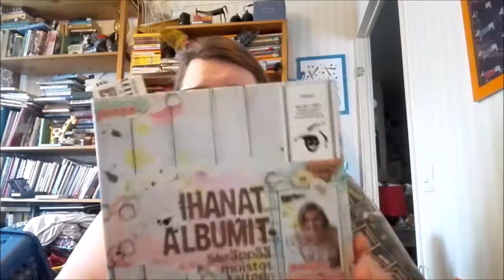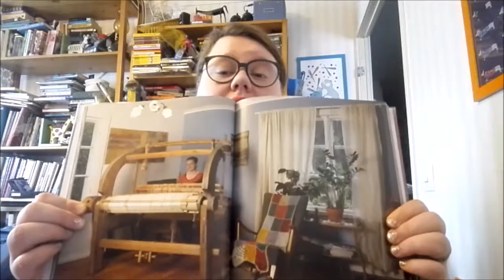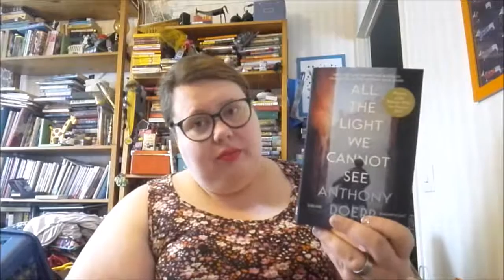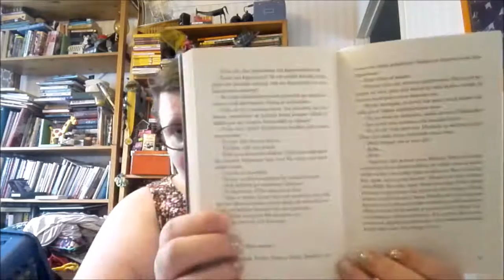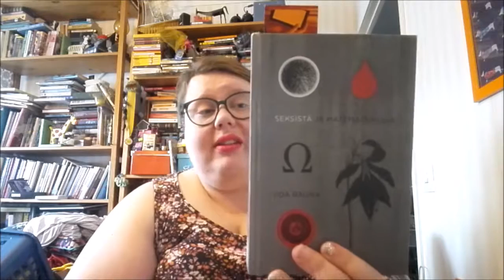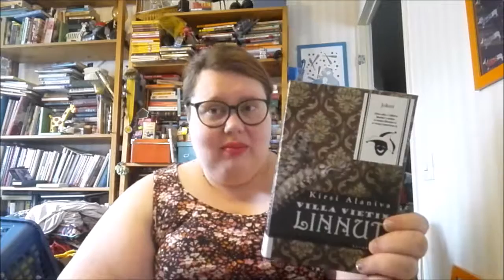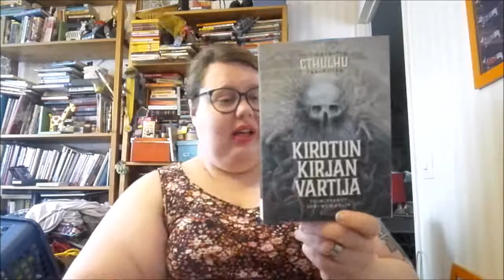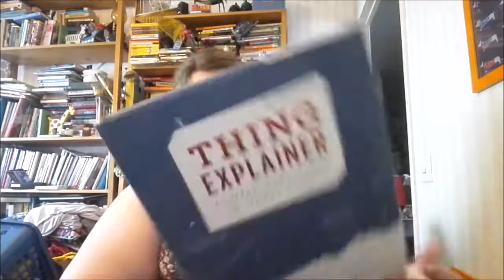Laikan kirjanurkka 1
Ensimmäinen lukunurkka!

Opettelen vielä ja opin tästä jo paljon, ensi jakso on paljon parempi, laadukkaampi ja lyhyempi.

Käsitellyt kirjat:

Käsityökirjat:
Ihanat albumit
Käsityöläisten kodit
Uudet ja raikkaat ristipistot

Paras kirja ikinä:
Anthony Doerr: All the light we cannot see / Kaikki se valo jota emme näe

Viimeksi luettua:
Timo Parvela: Paten kalastuskirja
Katri Lipson: Detroit

Luen nyt:
Jukka Vinkkilä: Akvarelleja Engelin kaupungista
Iida Rauma: Seksistä ja matematiikasta
Selja Ahava: Taivaalta tippuvat asiat

Aion lukea:
Alan Bradley: Hopeinen hummerihaarukka
Jessica Schiefauer: Pojat
Suomalaisia Cthulhu-novelleja: Kirotun kirjan vartijat

Ja vielä mainittu:
Timo Parvela: Ella ja kaverit
Alan Bradley: Flavia de Luce -sarja
H.P. Lovecraft: Kuiskaus pimeässä (novellit Varjo Innsmouthin yllä, Cthulhun kutsu, Dunwichin hirviö ja Kuiskaus pimeässä)
Randall Munroe: The Thing explainer